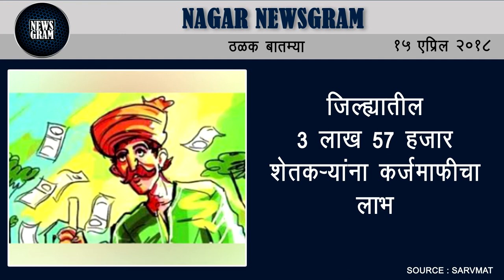Nagar Newsgram | Nagar News | Today's News Headlines | 15 April 2018